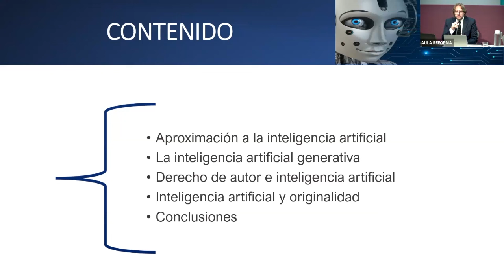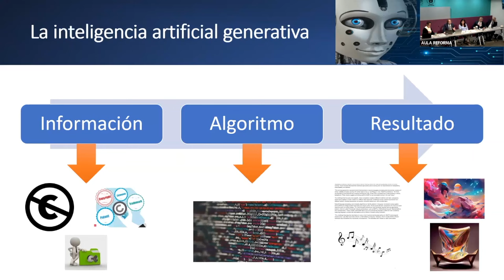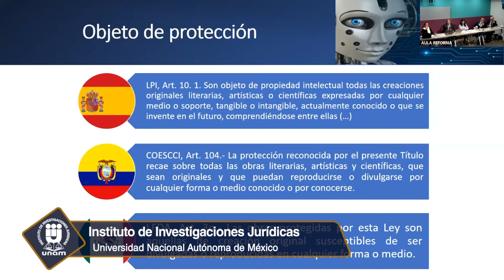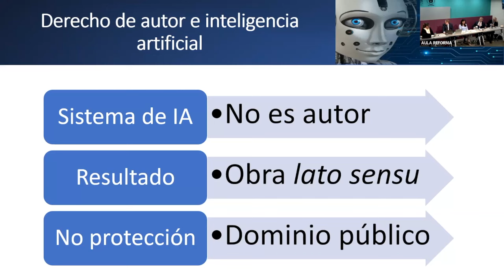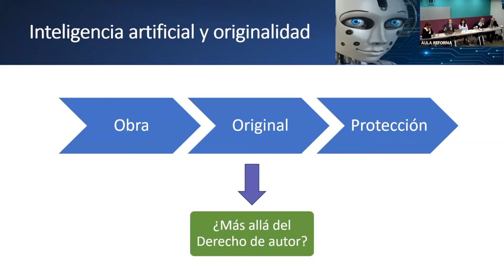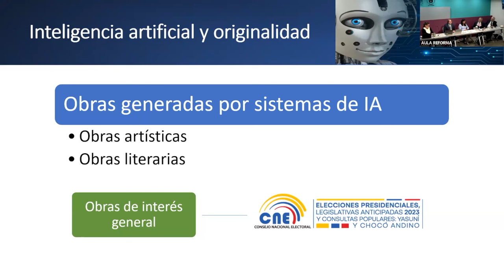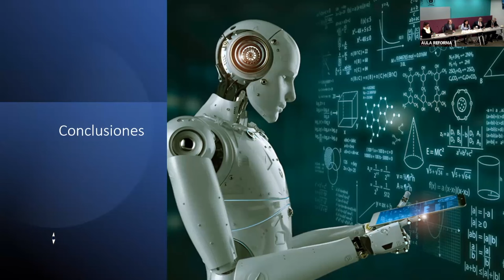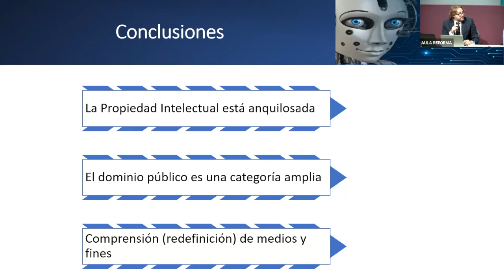Obras Creadas por la Inteligencia Artificial: consideraciones desde el derecho de autor..., IIJ-UNAM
Seminario Permanente de PropiedadIntelectual 2023-2
11 de octubre de 2023

Mesa. Las ObrasCreadas por la InteligenciaArtificial: consideraciones desde el derechodeautor y el dominiopúblico

00:00:00  Intro
00:00:14  Hernán Núñez Rocha (Universidad de Alcalá de Henares, España)
00:36:40  Ana G. Alba Betancourt (IIJ-UNAM, México)
00:44:05  Rafael Julio Pérez Miranda (UAM Azcapotzalco, México)
00:57:54  María del Carmen Arteaga Alvarado (Facultad de Derecho-UNAM, México)
01:07:09  Manuel Becerra Ramírez (IIJ-UNAM, México)
01:26:54  Preguntas y respuestas